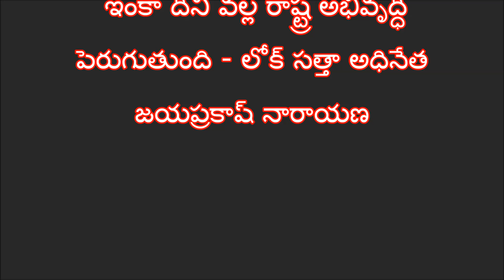ap capital issue || amaravathi rajadhani changing || voice of kesava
ap capital issue ||  amaravathi rajadhani changing || AP capitals || voice of kesava